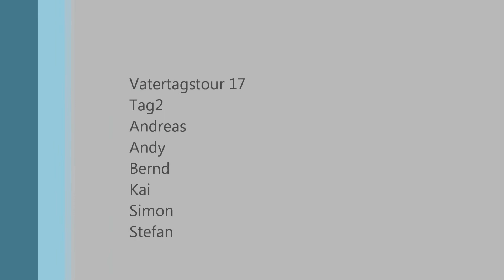Passo Fedaia im Mai 2017 von Osten ab Rifugio Capanna Bill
Der Passo di Fedaia liegt auf 2052m und verbindet Caprile im Osten mit Canazei im Westen. Er bietet einen schönen Blick auf die Marmolada und ist eine Alternative mit weniger Verkehr zur Großen Dolomitenstraße.
Andreas GoPro 4
Stefan Helm Sony HDR-AS 200V Heck GoPro Hero 5 Black